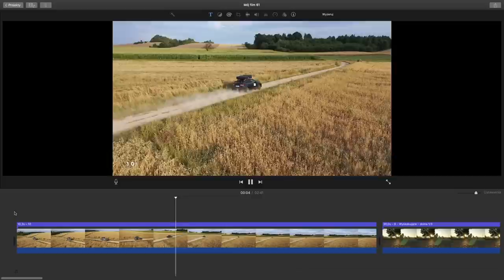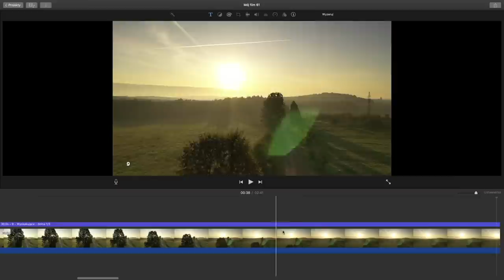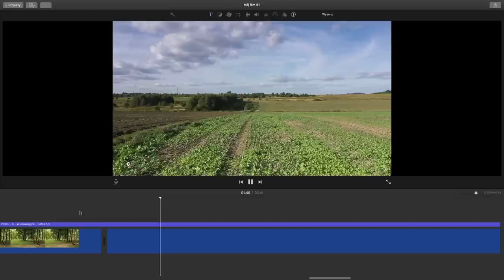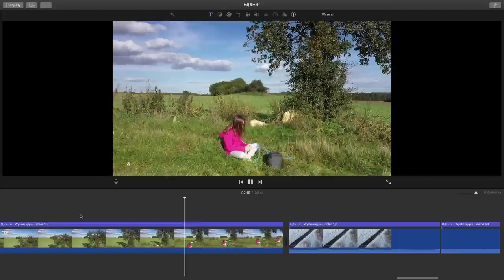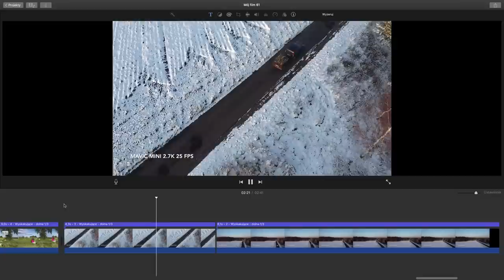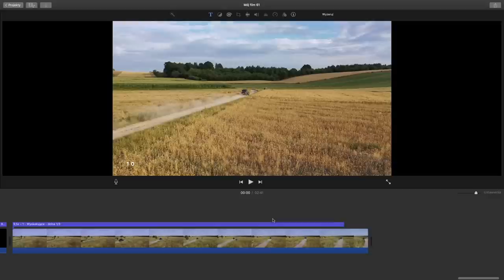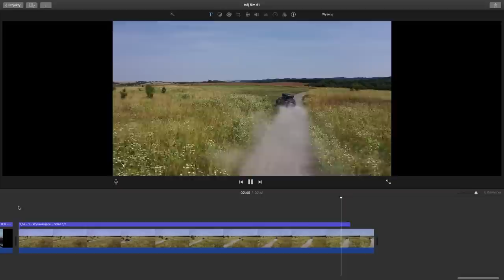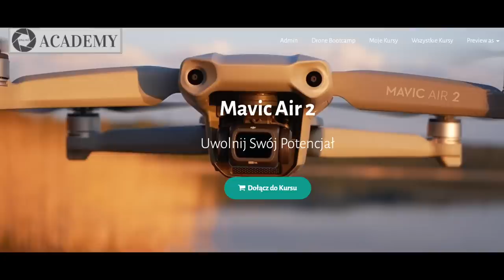10 Kinowych Ujęć które nakręcisz KAŻDYM DRONEM